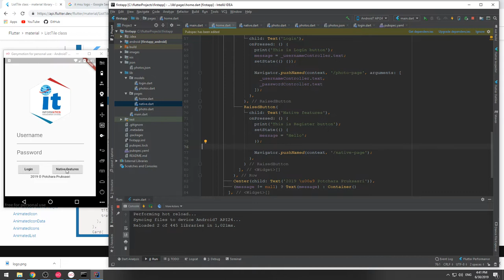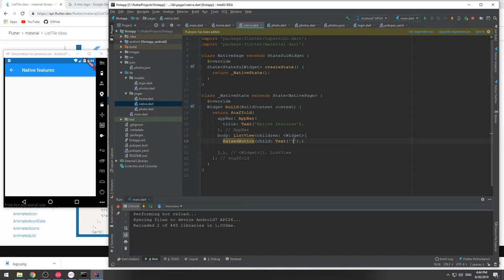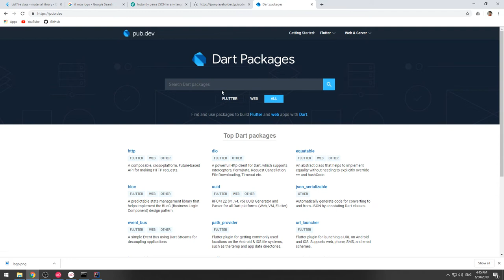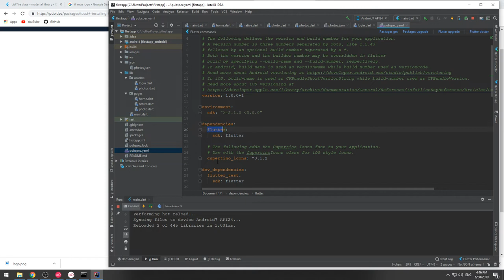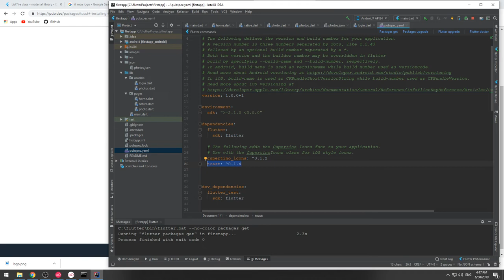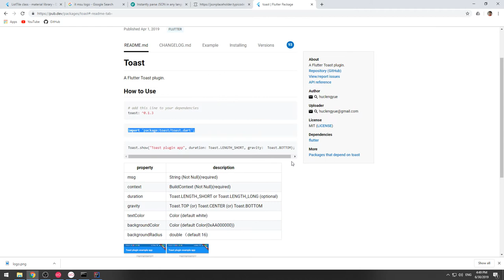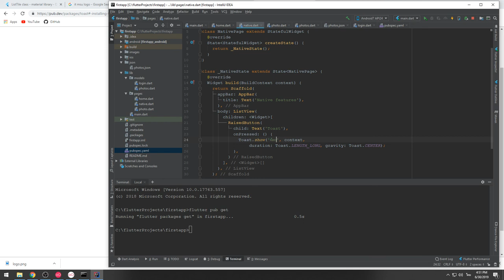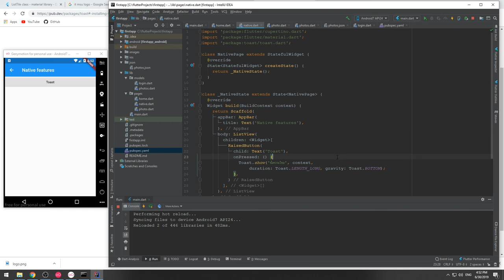37 Native Toast